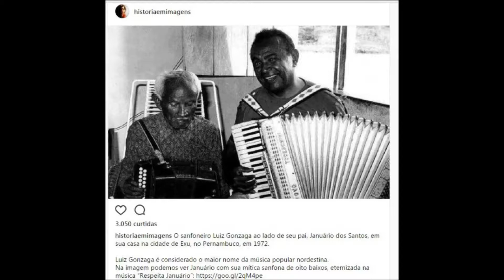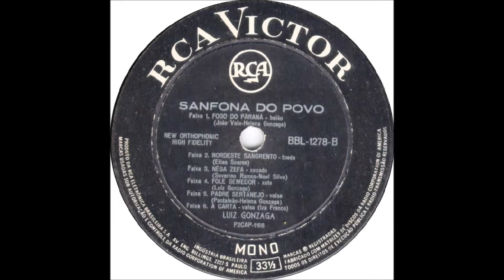O Baião Vai - Luiz Gonzaga (Sanfona do Povo) DJ Juan Motta